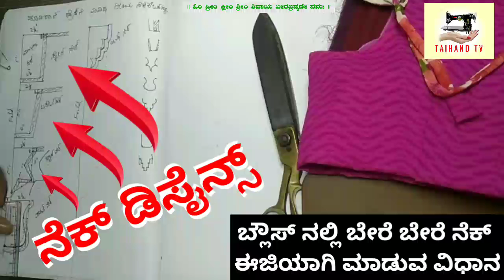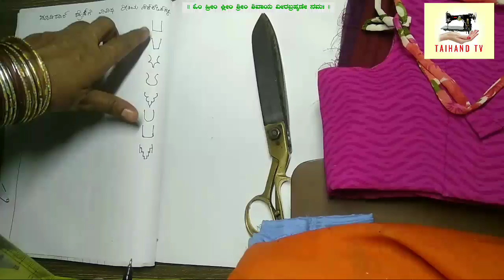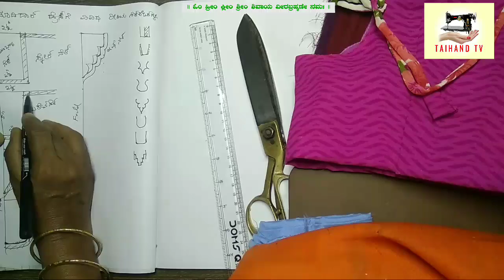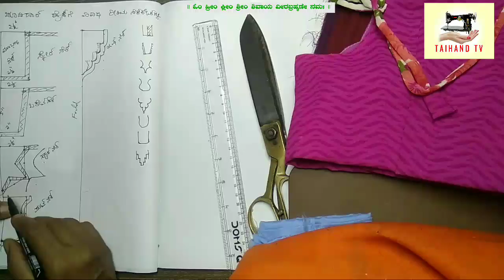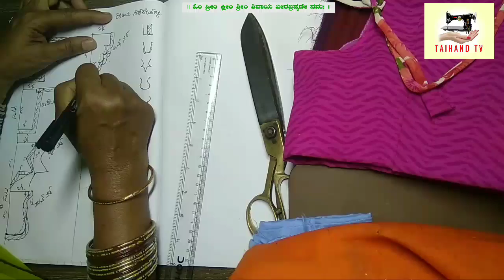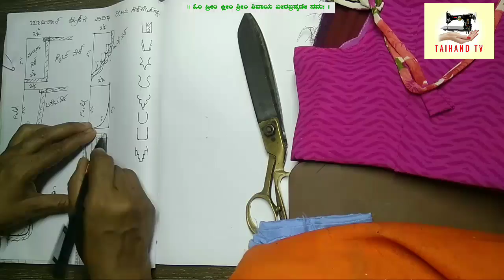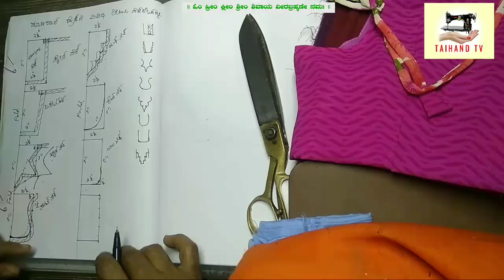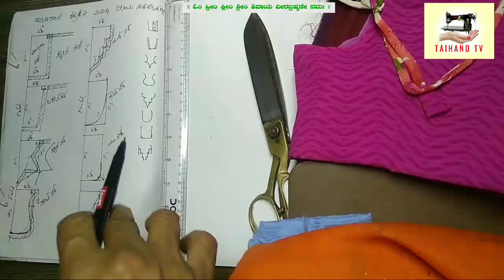ONLINE FREE TAILORING CLASS ಬ್ಲೌಸ್ ಮತ್ತು ಡ್ರೆಸ್ ಗೆ ನೆಕ್ ಡಿಸೈನ್ ಗಳು ಸುಲಭವಾಗಿ....